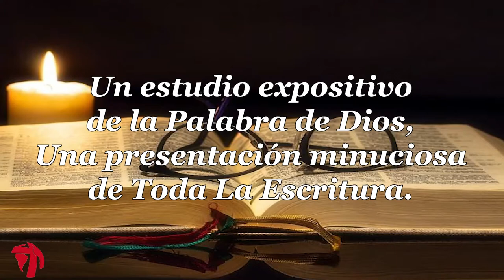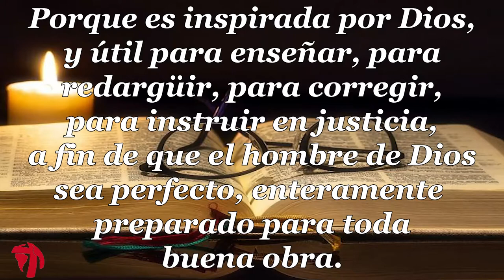055 1CARTA DE JUAN